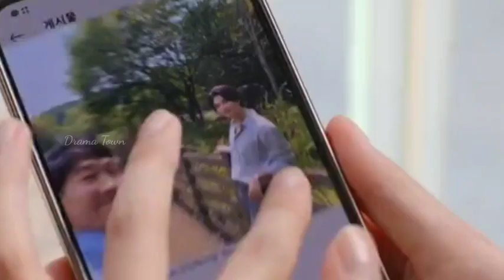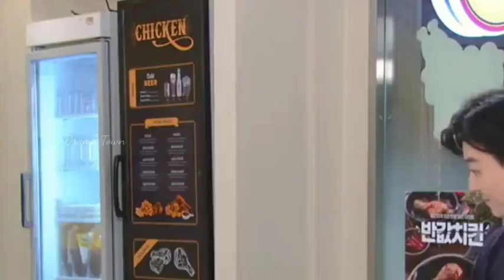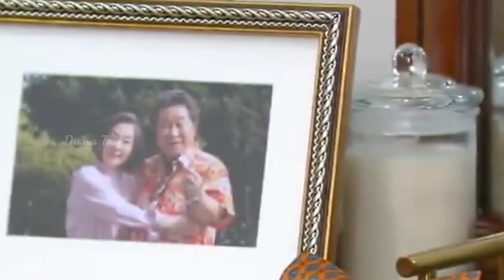குடும்பத்தில் குழப்பம் 🤣 | Part 3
குடும்பத்தில் குழப்பம் 🤣 | Part 3 | Drama Town